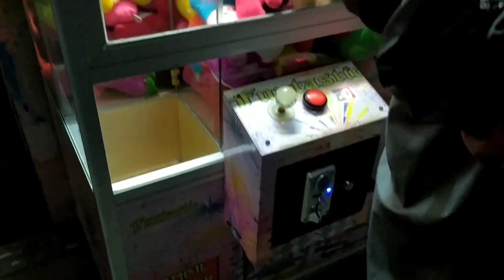BONEKA TERBESAR YANG DIDAPAT DI CAPIT BONEKA KAMPUNG